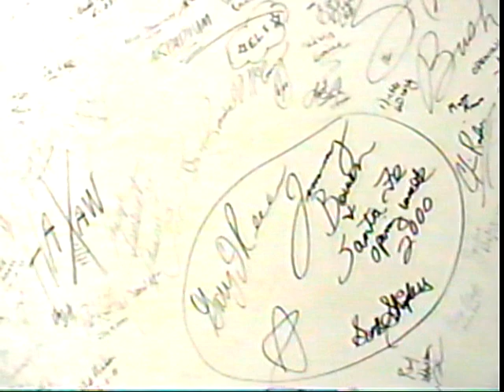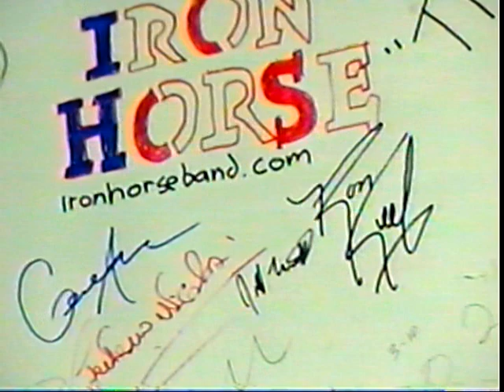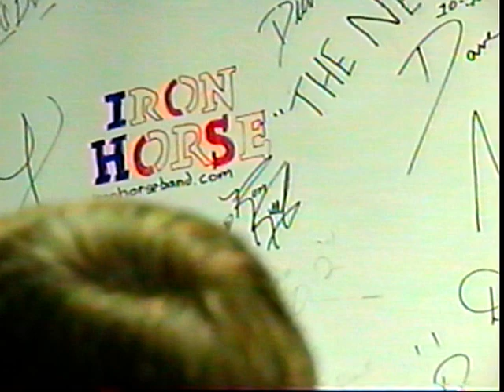IRONHORSE w/Ron Keel Concert for Casa Nashville, TN 1 30 2003